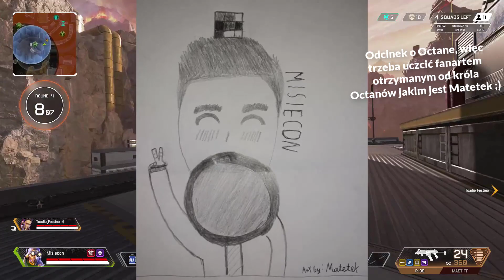OCTANE pokazał TWARZ - BEZ MASKI! ✔ Nie będzie postaci jak Wraith? Darmowy konkurs - Apex News #50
► O tym jak Octane pokazał twarz i o przyszłym wyglądzie postaci w Apex!

❤️ ▰▰ DZIĘKUJĘ, ŻE JESTEŚ TUTAJ! ▰▰
🔔 Pamiętaj, o kciuku w górę i subie z dzwonkiem!

■ 👍 Zostaw lajka na Facebooku!